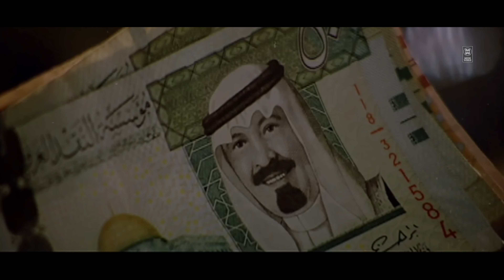പരോപകാരവും സാമൂഹ്യസേവനവുമൊക്കെ വീടിന് പുറത്ത് മതി | Srinivasan | Kavya Madhavan | Gaddama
Khaddama
Directed by Kamal
Screenplay by K. Girishkumar
Kamal
Story by K. U. Iqbal
Produced by P. V. Pradeep
Starring
Kavya Madhavan
Sreenivasan
Biju Menon
Suraj Venjaramoodu
Murali Gopy
Shine Tom Chacko
Production
company
Anitha Productions
Distributed by Murali Films

|| ANTI-PIRACY WARNING ||

*COPYRIGHT PROTECTED*